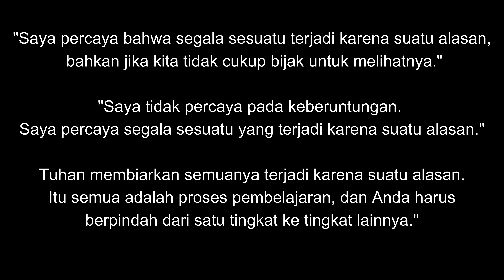AYAM DI UMBAR, Atau Di Boxatau di umbar bebas..? ( Buat keputusan Dengan Pertimbangan Tujuan Akhi)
Kandang ayam umbaran menjadi salah satu solusi bagi peternak ayam yang ingin memelihara ayam dengan model umbaran.
Bagi peternak sapi atau domba, membiarkan hewan ternak berkeliaran di luar kandang adalah hal yang biasa.
Untuk peternak ayam pun dapat melakukan hal yang sama walaupun ada beberapa resiko bila ayam-ayam tersebut berkeliaran.
Ayam Dipiara dari kecil dalam kandang/box kelebihannya cepat gede dan lebih cepat berani ayam,
NAMUN kekurangannya stamina/napas kadang jelek, butuh waktu lumayan lama untuk memperbaiki stamina bahkan ada yang susah banget diperbaiki.

Ayam Diumbar bebas setelah waktu tertentu kelebihannya pegangan enak, perkembangan otot lebih bagus, stamina/napas lebih bagus.
NAMUN Kekurangannya dalam jangka waktu yg sama kalah gede dibanding ayam box, kadang butuh waktu lebih lama untuk berani ayam.

ayam di kurung ayam di umbar Ayam Di Umbar bebas ternak ayam di umbar